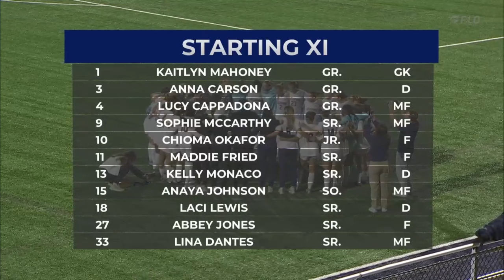HIGHLIGHTS | UConn Women's Soccer Defeats DePaul 3-1